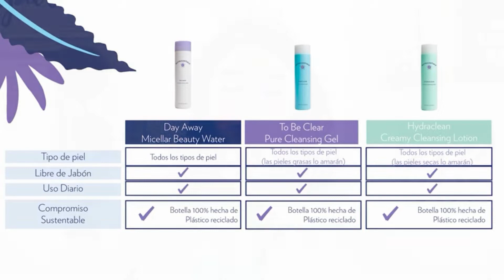Limpiadores de NUTRICENTIALS de nuskin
Hola holaaaa!!
Nos seguimos preparando para el lanzamiento en latinoamerica de la linea de Nuskin NUTRICENTIALS, en este video te hablo de los 3 limpiadores de los cuales vas a poder escoger cuando salgan a la venta, espero este review te sirva mucho.

🎵 Track Info: Title: Effervescence Artist: ZAYFALL Genre: Dance & Electronic Mood: Happy ———